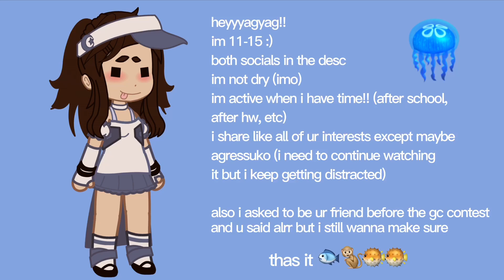koisfriendgroupcontest @0chibakoii 🐡🐒 (reupload bc copyright)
i think were friends but uhmmm idk

socials:
jellyfish lover 🗝️#0048